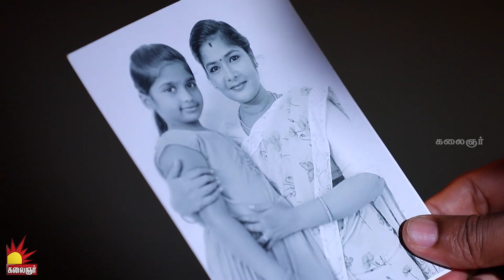பொன்னி C/o ராணி | Ponni C/o Rani Promo | Till 01st April 2023 | Kalaignar TV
Watch your Favourite Desi Tamil Serial Ponni C/o Rani on Kalaignar TV at 8:00 PM

உங்கள் அபிமான பொன்னி C/o ராணி தமிழ் தொடர்கதை கலைஞர் தொலைக்காட்சியில் இரவு 08:00 மணிக்கு காணத்தவறாதீர்கள்..